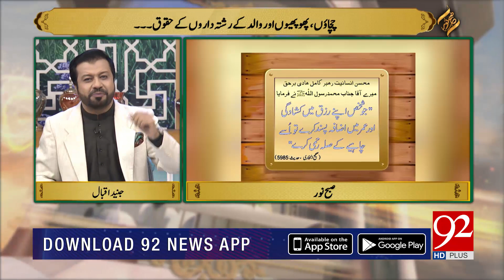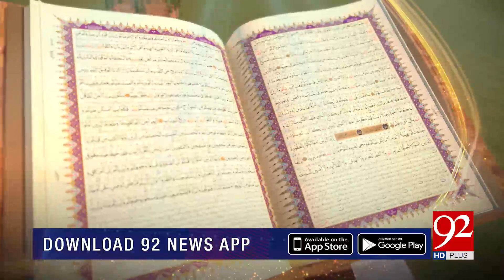SUBH-E-NOOR | Walid Kay Rishta Daron Kay Haqooq | 01 December 2020 | 92NewsHD